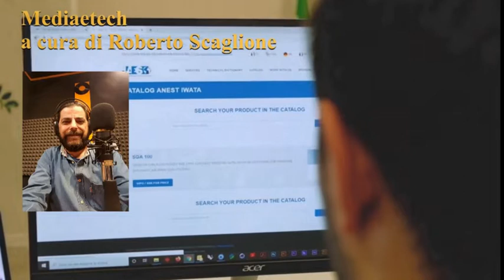Media & Tech - 16/02/2022